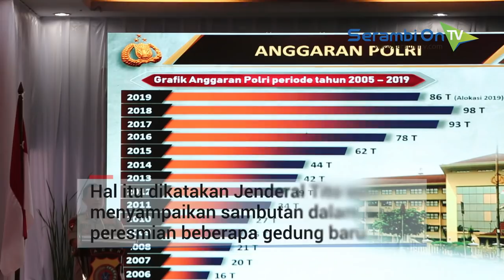Kapolri Minta Rawat Perdamaian Aceh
SERAMBITV.COM, BANDA ACEH - Kepala Kepolisian Republik Indonesia (Kapolri), Jenderal Polisi Prof Drs H Muhammad Tito Karnavian MA PhD meminta semua pihak di Aceh terus menjaga dan merawat perdamaian di Aceh.

Hal itu dikatakan Jenderal Tito saat menyampaikan sambutan dalam acara peresmian beberapa gedung baru di kompleks Mapolda Aceh, Sabtu (23/2/2019).

Keamanan dan perdamaian ini harus dirawat, tidak boleh terulang lagi peristiwa masa lalu. Kita harus terus menjaga perdamain ini, ungkap Tito.

Kunci dalam merawat perdamaian ini, menurutnya, adalah kekompakan semua stakeholder, terutama pemerintah, baik itu eksekutif maupun legislatif, TNI dan Polri di Aceh.